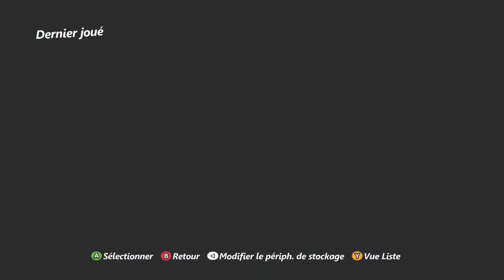My Custom Track - Black Malerba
ninja LvL1